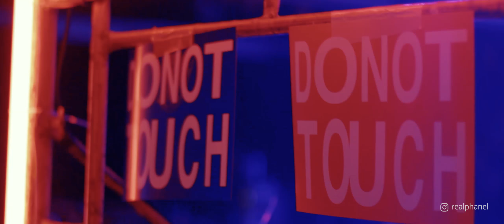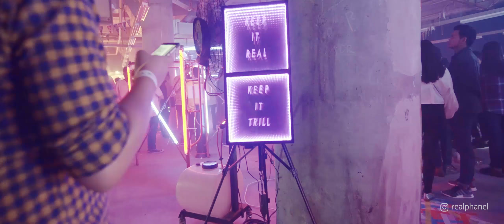PonYourTone PYTRVLTN 003 BOMBARDA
Might have a little dirt on my boots but we're gonna dance the dust right off them tonight..